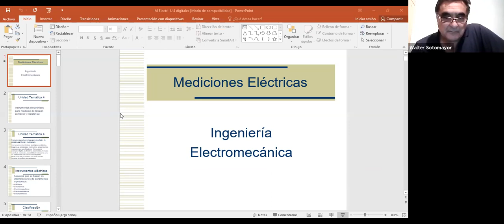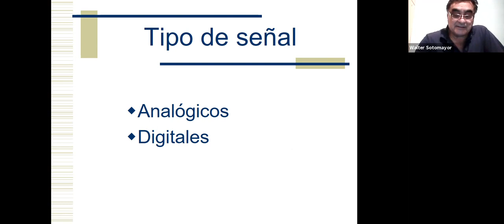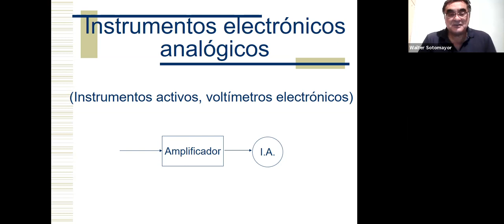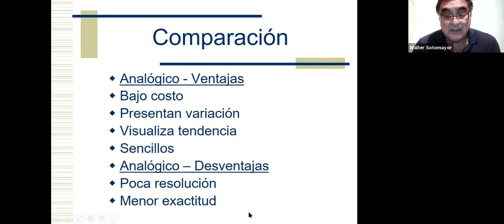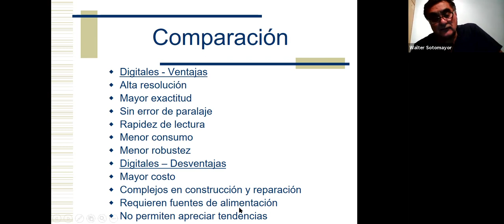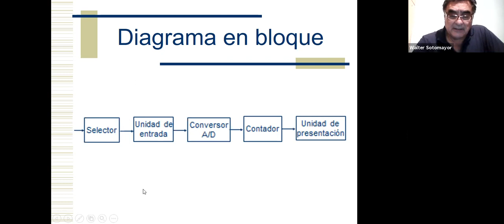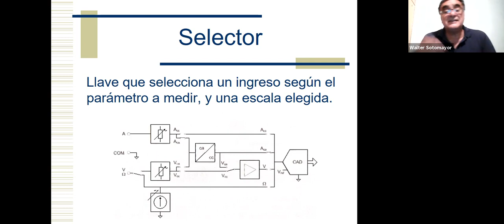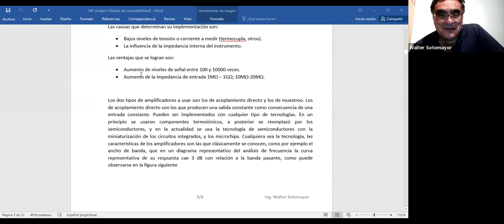IEM 4to 18May 19:07 | 4to Año Ingeniería Electromecánica | UTNLaRioja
IEM21.4to | 4to Año Ingeniería Electromecánica | UTNLaRioja